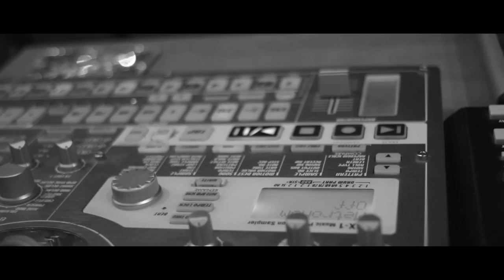En sala - Ent - Confieso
En Sala - ciclo de ensayos por Niño Raro Audiovisuales

Un ensayo de lujo en Internet. Eso es En Sala: un encuentro íntimo con las musas, la creatividad y la inspiración.

La cámara mira, escucha y registra. Los músicos son bestias en acción, movimiento, mutación. La música es adrenalina, energía en expansión, reacción y creación.
Aportamos lo nuestro al trabajo independiente de la música de Córdoba, porque creemos en ella.

El Tema es Confieso.
La banda, Ent.
La sala es Liverpool Estudio
Post-producción de sonido: Alfredo Guerra, Benjamín Chilano

Gracias especiales a Alfredo Guerra, Benjamin Chilano, Martín Cañadell, Baltazar Ferrero

Ent es:
Carlo Juranccelli: guitarra/ programación
Nahuel Ferreyra: bajo/ voz/ sintetizadores
Kriss Alonso: voz y algo más
Eva Rodriguez: voz y algo más
Franco Di Pietro: bateria/ sintetizadores

Textos- Prensa: Ana Cielo Sciascia .